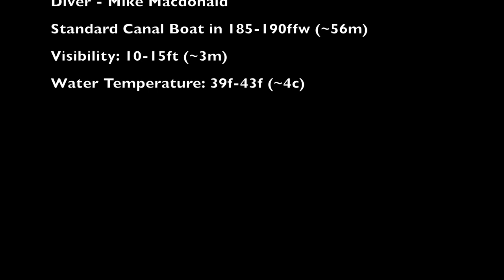Unidentified Standard Canal Boat (190ffw) in Lake Champlain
Video of an unidentified standard canal boat in Lake Champlain in approximately 185-190ffw. The wreck is mostly intact although the hull on the port/starboard sides has separated from deck.  Stove still present in cabin, evidence of coal in cargo holds, windlass still on bow, and rudder and tiller still intact at stern.